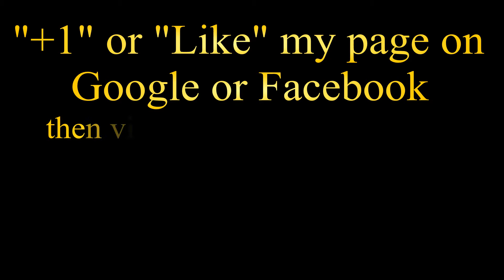Piano Technique Practice Tips (Part-3 of 3) major triad avec drums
In this vid you'll see a "Figure 8" exercise played on the C major triad.

If your fingers have not been trained, your brain telling your fingers exactly what to do will have very little effect on them because your fingers just won't cooperate! They will not be able to follow the orders issued by "headquarters"! Finger exercises and scales will help!